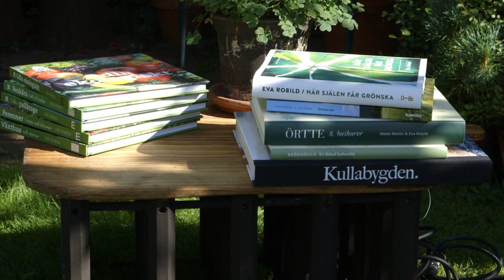Intervju med Eva Robild, författare och trädgårdsexpert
Eva Robild har skrivit många och uppskattade böcker om trädgård och hälsa. Det blir ett annorlunda samtal kring jord, träd och hemvändande soldater.

Följ Litteraturkanalen!